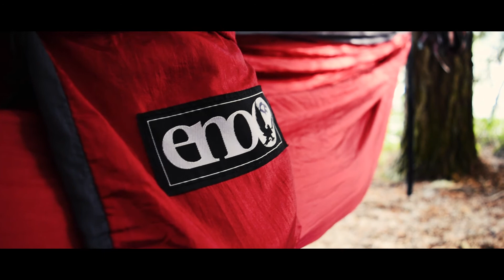Priest Lake Canoe Trip